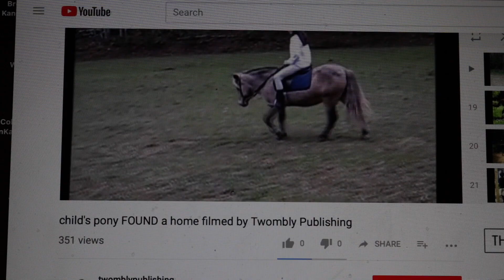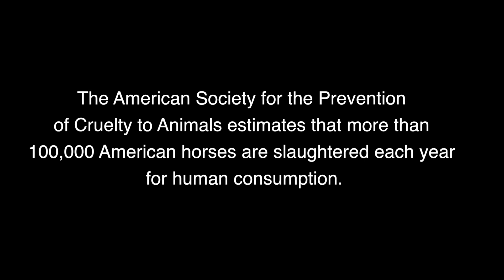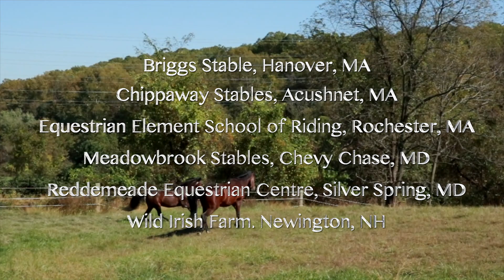Amazing Grace Equine filmed by North Hills Creative Media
is so appreciative of North Hills Creative Media and John Sullivan for making this lovely film. THANK YOU!